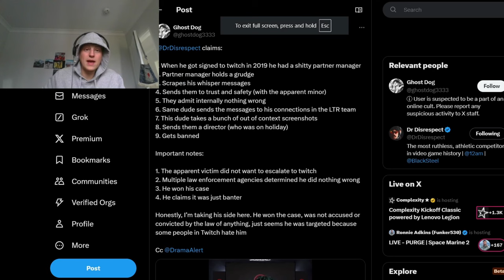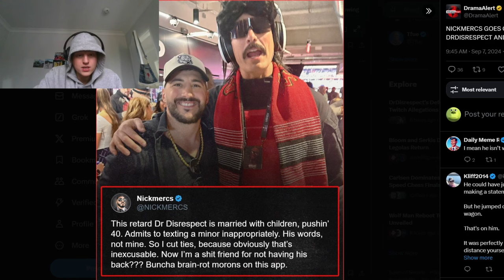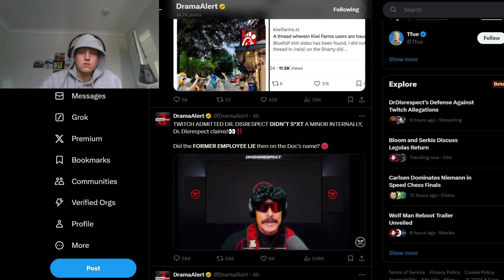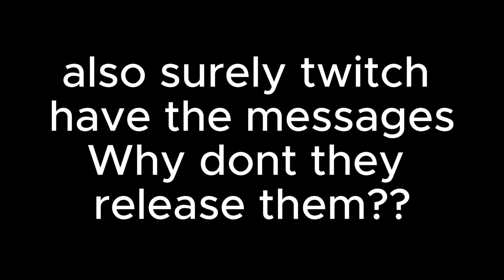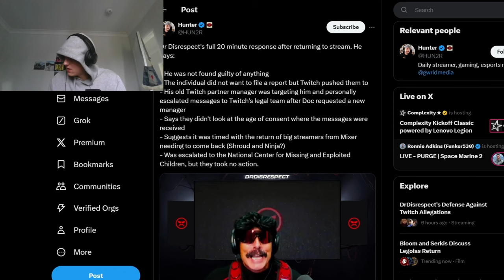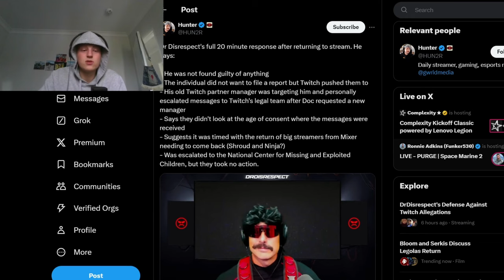DrDisprespect Chooses Violence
What you think about this situation? I try stay as neutral as possible but its not a good look for all parties involved...